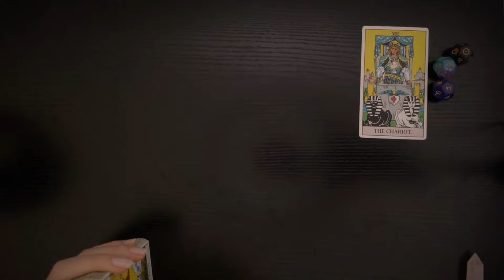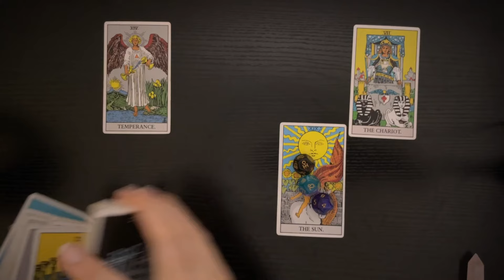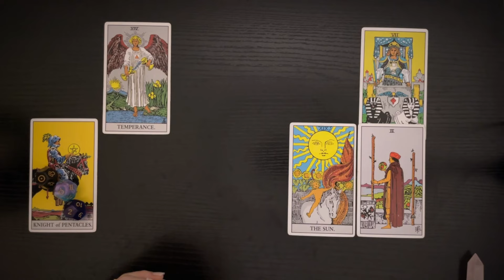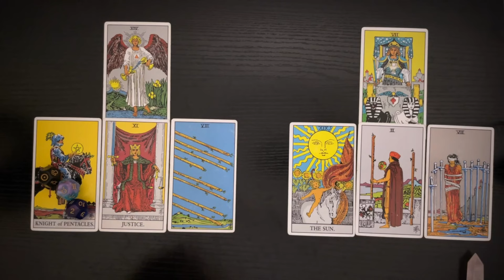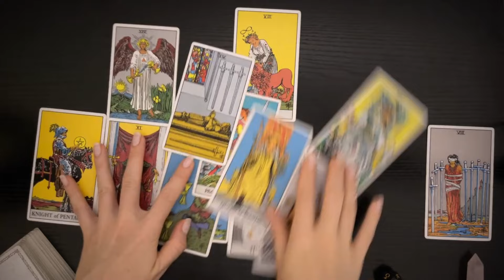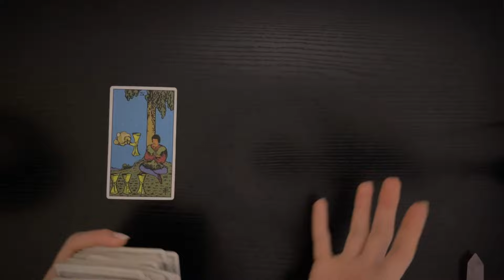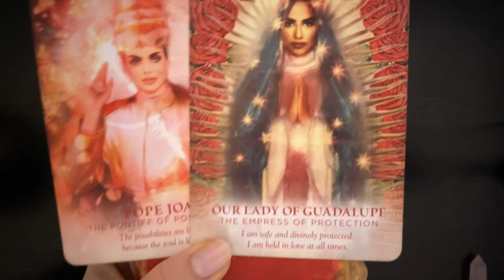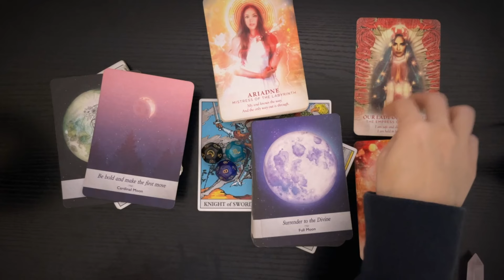ARIES ♈️ RED FLAGS 🚩🚩 They are about to IMPLODE!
This is an Aries reading for all Aries placements-- including Sun, Moon, Rising, and Venus. This reading also applies to the house of ARIES in your birth chart.

RELEVANT ENERGIES FOR YOU

Spy 🕵️

Love it?
$ScorpioSpy